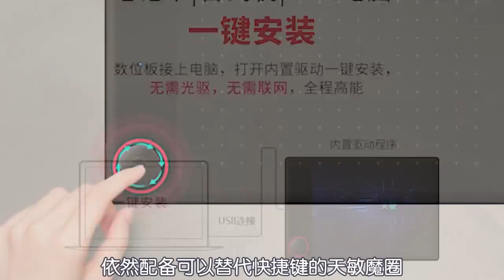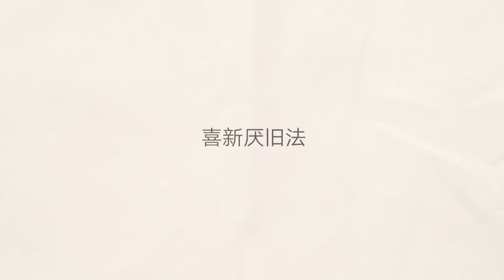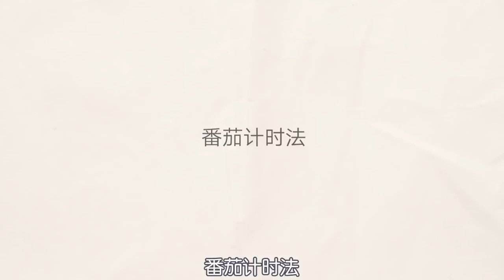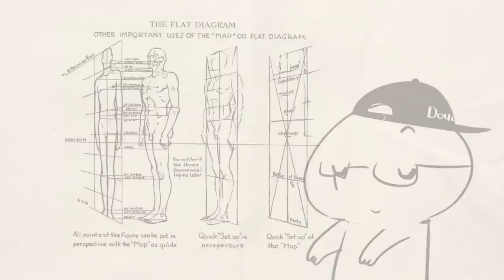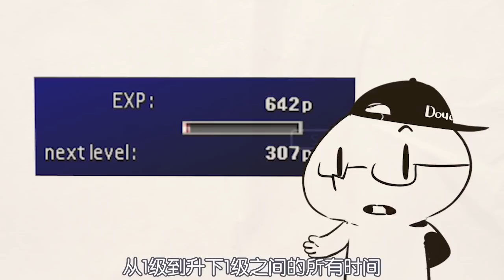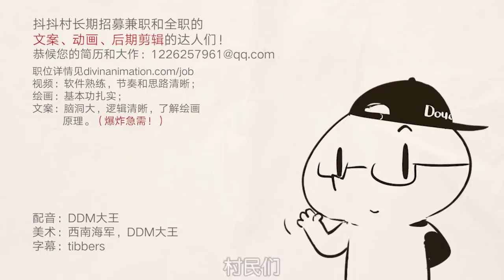【抖抖村】可怕的绘画瓶颈期!冲破瓶颈期的6个简单方法|Artist Block Periods!？6 Simple Ways to Break Free and improve massively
你习以为常的开始提笔画画，画了半天也不满意，改来改去没什么突破。头昏脑沉，悲愤无助。你进入了那可怕的瓶颈期！抖叽~